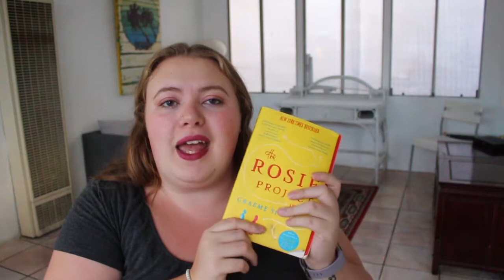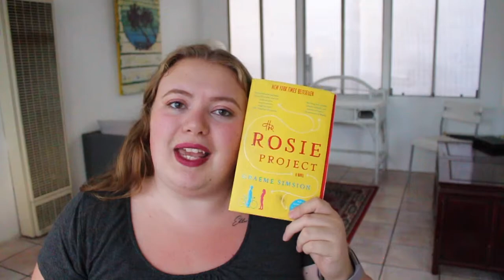TOO OLD FOR HARRY POTTER?| My Favorite Recent Reads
Hey guys, hope you're having a fantastic day!

You're never too old for Harry Potter! Hogwarts is always there to welcome you home.

Of course, Harry Potter is on my recommended reading list, but here are some of my other favorite recent reads, as well. I love all of these books, and I hope you will too!

xox
Elisabeth